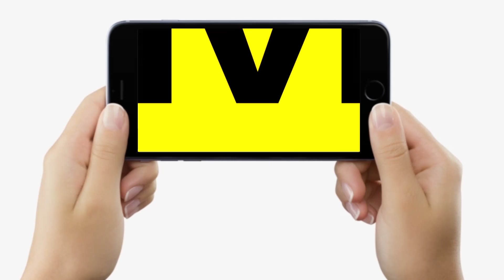Bihar Caste Census के बाद धानुक भी नाराज, Kurmi-Kushwaha-Dhanuk में झगड़ा हो गया क्या, Nitish Kumar ?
देखिये वीडियो, जाति गणना के बाद धानुक नेता भी भयंकर गुस्से में, पहले तो नीतीश कुमार के साथ माने जाते थे, अब...

Bihar Caste Census के बाद धानुक भी नाराज, Kurmi-Kushwaha-Dhanuk में झगड़ा हो गया क्या, Nitish Kumar ? | Bihar News | LiveCities